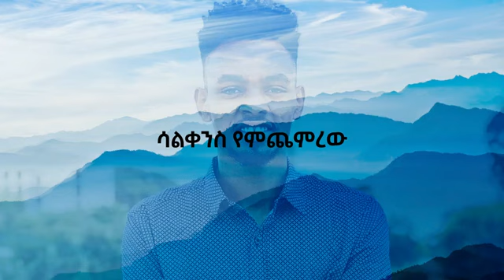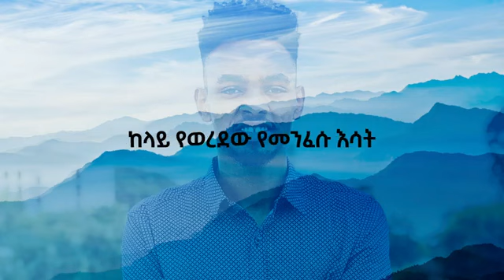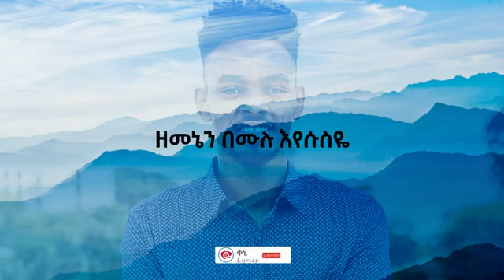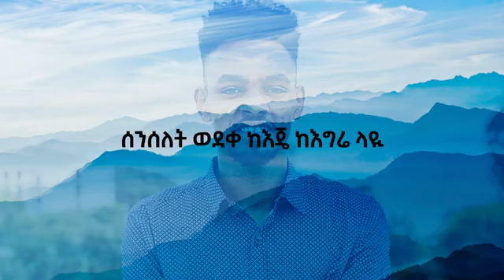New Gospel Song. ኢየሱስ ብዬ" ዘማሪ ይትባረክ ታምሩ LYRICS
እንዲሁም ዘወትር የምንለቀው አዳዲስ ዝማሬና ቪዲዮ ወዲያው እንዲደርሳችሁ የደወል ምልክትዋን ይጫኑ።